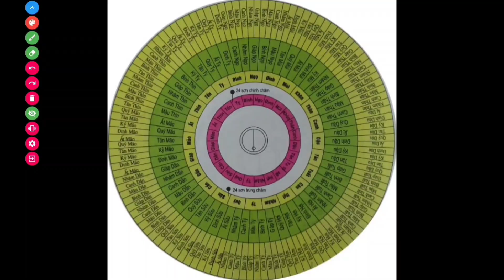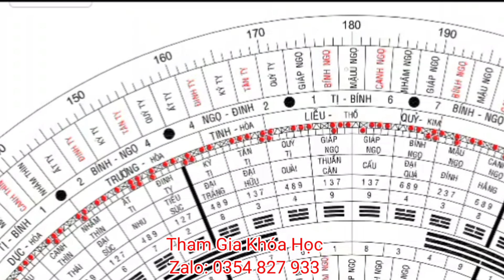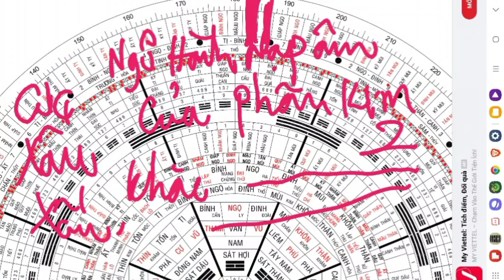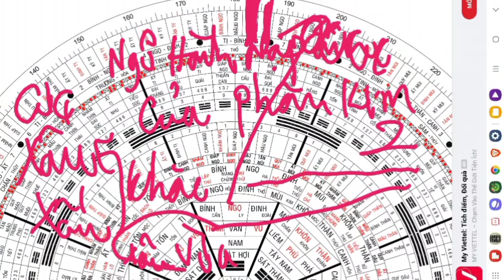Phong Thủy Âm Trạch Mồ Mã 120 Phân Kim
Thuật Chọn ngày lành tháng tốt, nói tóm lại là thuật tìm ngày tốt cho từng công việc, và phải chọn ra những ngày đẹp trong tháng, Xem Phong Thủy Nhà Ở, Phong Thủy Mồ Mã, Làm Nhà, Xây Cất, Hôn Nhân, Nhập Trạch, Xuất Hành, Khai Trương, Mua Xe, An Táng,
Dựa Vào Nhiều Sách Vở Cổ Xưa và Hiện Đại Mà Tìm Ra Được Những Ngày Tốt Thật Sự Để Phục Vụ Nhân Sanh, Phục Vụ Các Anh Chị Ạ,
Bên Cạnh Đó Tôi Cũng Có Những khóa Học Dạy phong thủy nhà ở, phong thủy cem ngày, phong thủy mồ mã, bấm độn, dự đoán học, lục nhâm, kỳ môn độn giáp.
- Phong Thủy Âm Trạch
- Phong Thủy Mồ Mã
- Phong Thủy Mộ
- Tam,Hợp Phái
Phong Thủy Lữ Tài Hạnh Nhật Tấn